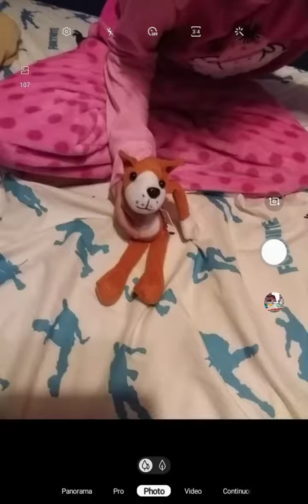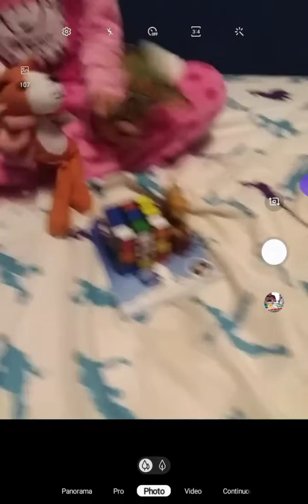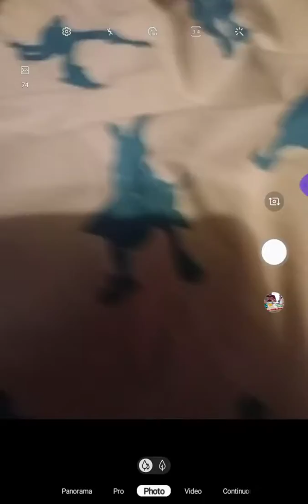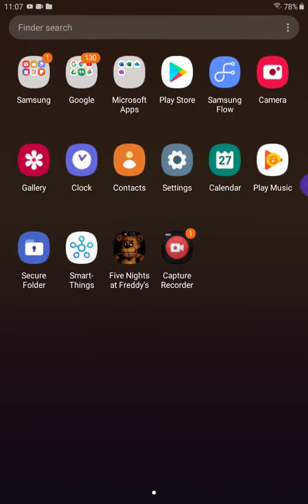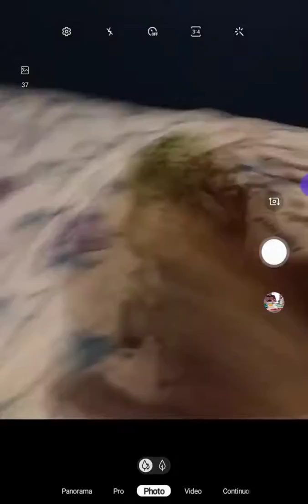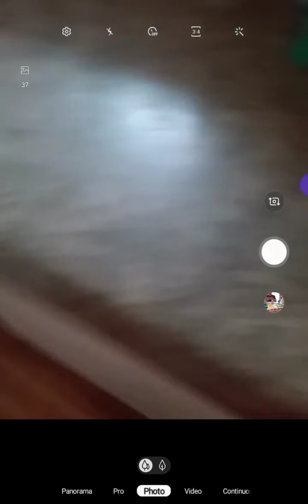Crazy fox and monkey dude show episode 2